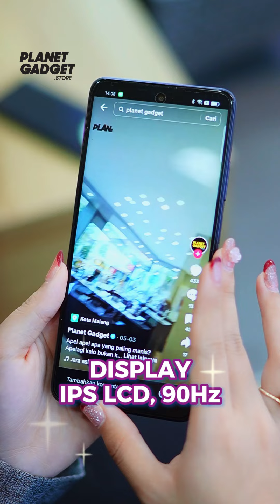KOMEN "AKU MAU" BAGI KALIAN YANG MENGIDAMKAN HP TERBARU OPPO A60! 🥰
Terimakasih sudah tonton video keseruan kami sobat gadget! ❤️

YUK CHECKOUT GADGET IMPIANMU DI PLANET GADGET SEKARANG JUGA!
📍Jakarta, Bogor, Banyuwangi, Sidoarjo, Malang, Surabaya, Bali, Manado, Kupang

👉🏻 Yuk join jadi member Planetgadget dan dapatkan keuntungan specialnya!